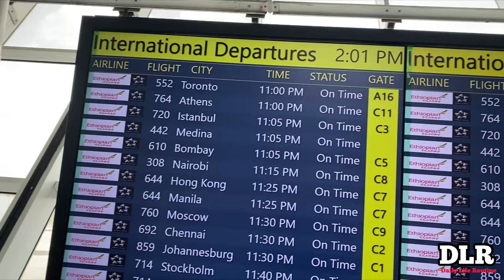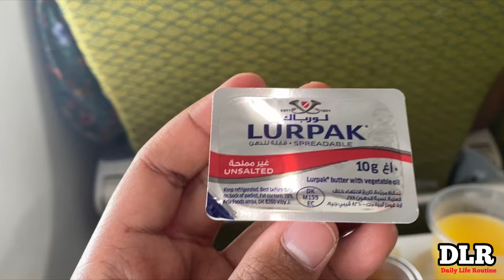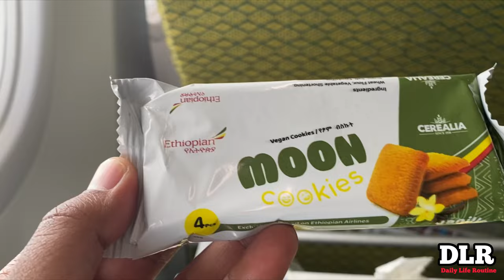TRIP REPORT | Addis Ababa to Entebbe | Ethiopian Boeing 737 MAX | VLOG Trip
5 minute crafts
royalty family